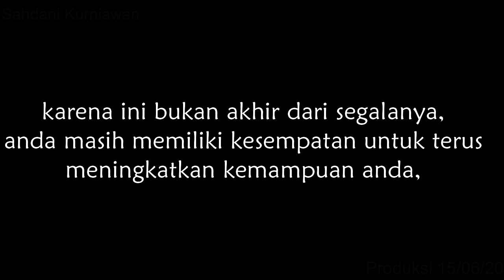Masuk sekolah favorit